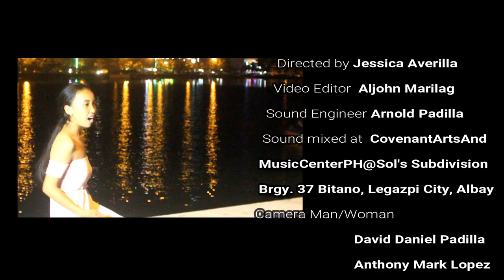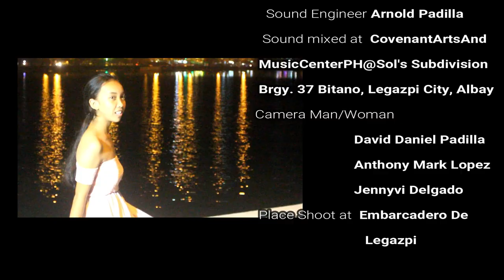MusikJam 2: Monica Lorenzana - How far I'll go (Official MTV for MusiK Jam)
MusiK Jam Season 2

How far I'll go by Janella Salbador
Cover by Monica Lorenzana

How to Vote Monica:
* Watch and Finish the Video
* 10 Views = 1 Vote Point
* 1 Like = 1 Vote Point